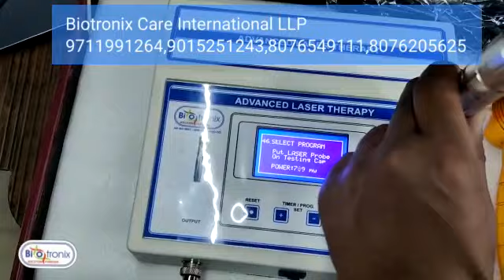Biotronix Laser Therapy Dual Probe Red Visible pointed and Cluster Probe 750 MW Pain Relief Laser